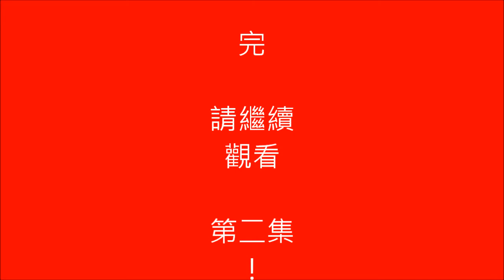銀線灣之友龍年賀新歲 2012 完全版 第一集